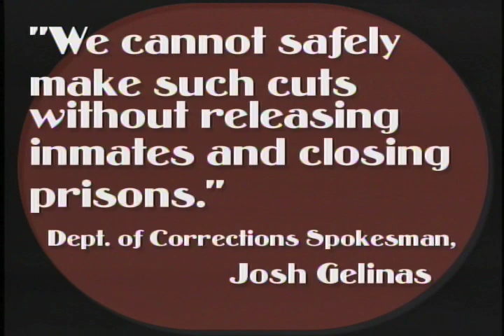Sanford takes the cash -- sort of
Governor Mark Sanford said he's taking the $350 million in contested stimulus money, but only if it specifically does not go to the education or corrections departments. Classy.